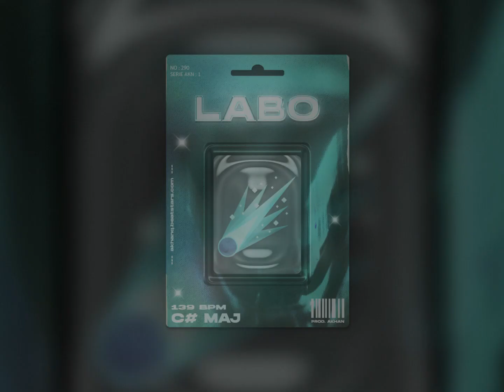(FREE) Vald x La Fève Type Beat 2023 ~ Labo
Ceci est une instrumentale rap (version avec le tag)
▶️ USAGE :
Cette instru est libre d'utilisation pour des projets non-commerciaux, vous devez mentionner (Prod. Akhan) dans le titre.
Pour un usage commercial, vous devez acheter une licence sur mon site.

This beat is free to use for non-commercial projects, you have to credit (Prod. Akhan) in the title.
For commercial use, you have to buy a license on my website.
🎙️Structure du son :
- Intro 0:00
- Verse 1 0:13
- Pre-refrain 0:41
- Refrain 0:55
- Verse 2 1:22
- Pre-refrain 1:50
- Refrain 2:04
- Outro 2:31